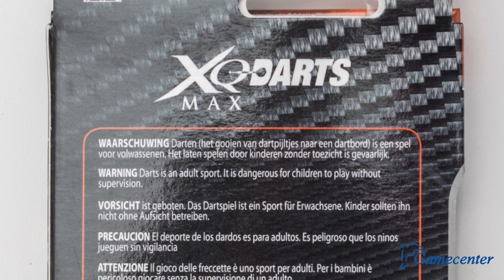XQ MAX Benito van de Pas 23g (Big Ben)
Ebben a videóban a Big Ben becenévre hallgató játékos nyilait fogom bemutatni.
A nyilak hordó alakúak és elég tapadósak.
A nyilakat a gamecenter biztosította a videóhoz.